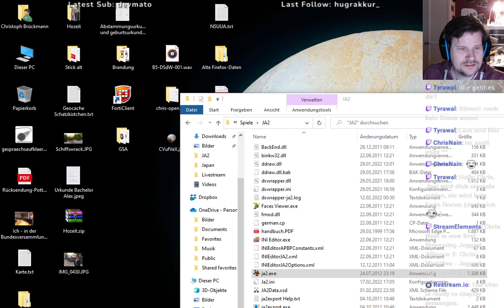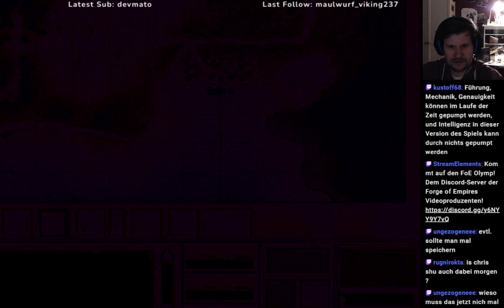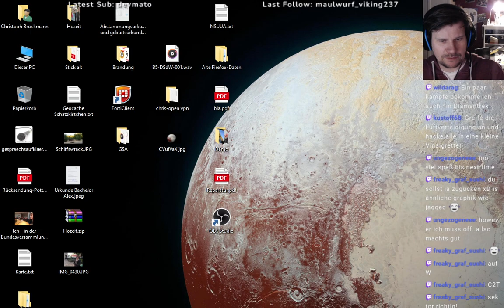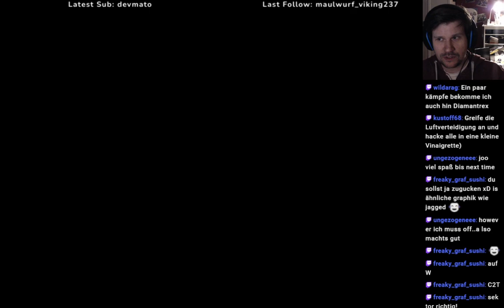Chris' Nightlive #12 - Jagged Alliance 2 1.13 (C05) - Rettung von Maria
Weiter geht es in San Mona. Wir machen uns daran Angels Aufgabe Maria zu befreien zu erfüllen, verkaufen seinen Bikershop und eskalieren im Boxclub.